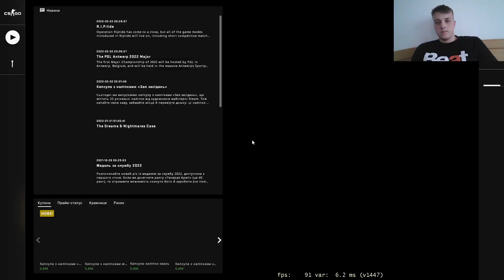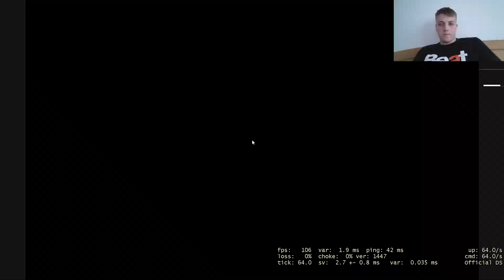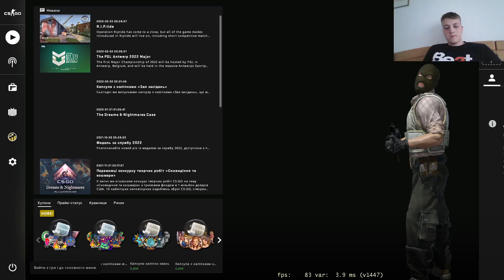Cs go game play, skill and perfect game